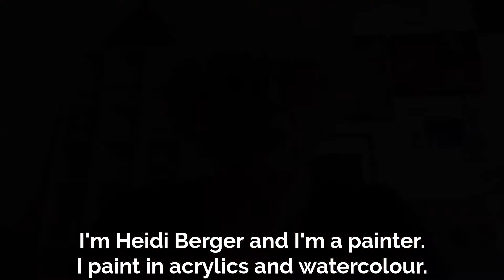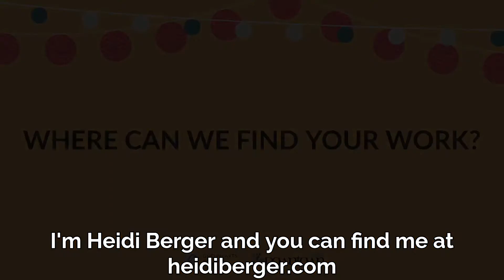Meet the Artist: Heidi Berger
Heidi Berger a self-taught painter, who works with acrylic, collage and wax. She has shown in more than 50 exhibitions in Canada, USA, Barbados and Germany, most recently in “A new beginning...”, Gallery of Caribbean Art, Barbados, March 2020. Heidi’s paintings have won several awards and are in private collections all over the world. When she doesn’t paint, she teaches.

Shop Heidi’s work now at guelphartsevents.com or heidiberger.com